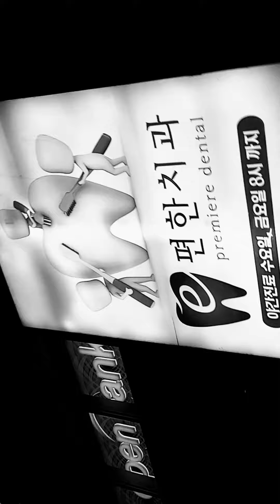mix Angelfeather1manband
cell phone in Korea town built by Andres Edwardo Cobo